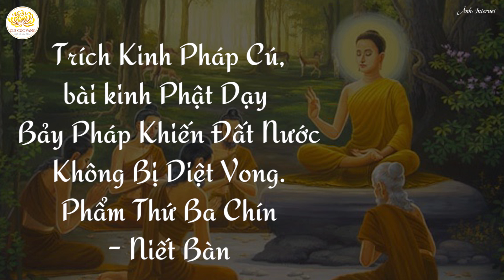Phật Dạy 7 Pháp Khiến Đất Nước Không Bị Diệt Vong | Phạm Thị Yến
Phật Dạy 7 Pháp Khiến Đất Nước Không Bị Diệt Vong

Đất nước có phát triển hay không đó là nhờ vào sự lãnh đạo của những bậc minh quân và sự trợ duyên xây dựng nước và giữ nước của người dân khắp đất nước. Muốn đất nước không bị diệt vong mà ngày càng vững mạnh thì 7 pháp Phật dạy sau đây chúng ta không nên bỏ qua!
Xin mời quý đạo hữu cùng theo dõi!

👉Nếu có bất kỳ vấn đề thắc mắc trong cuộc sống hay tu tập, bạn vui lòng nhắn tin vào Facebook cá nhân của Cô: Phạm Thị Yến